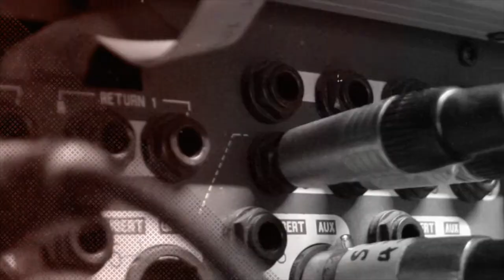Ignition Radio - EP066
SPACEMAN lands his next episode of Ignition Radio right here! 🚀 Get ready...

Apologies for the sound quality of every other track, not sure what happened with the sound card as to why only 1 deck lost all of its bass. Unfortunately, I'm in the processing of moving into my new studio so, normal and better shows are coming back soon!

Make sure you check out previous episodes of Ignition Radio down in the Ignition Radio playlist.